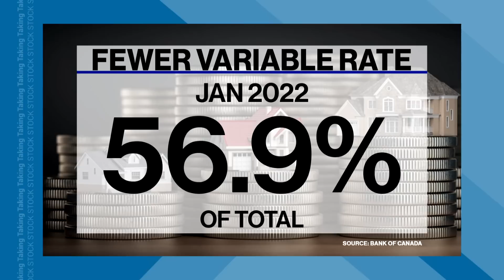Taking Stock - The state of real estate in Canada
Guests: Paul Kershaw, professor at UBC, founder, Generation Squeezed. Nasma Ali, founder and broker, One Group.